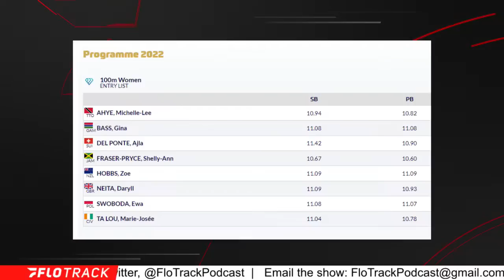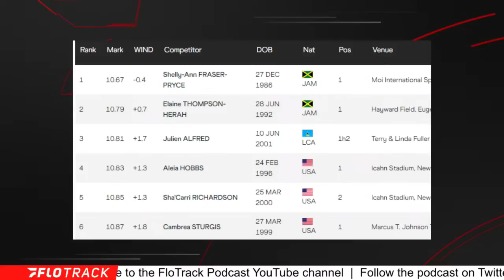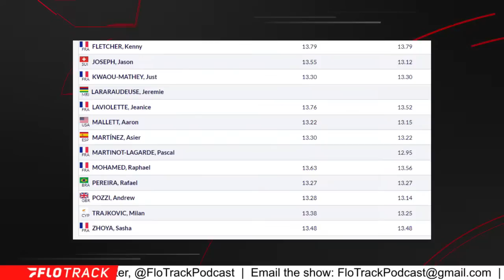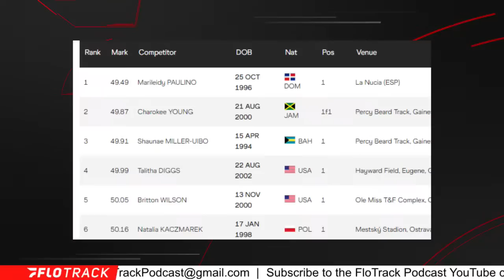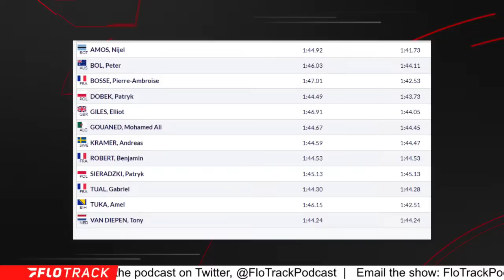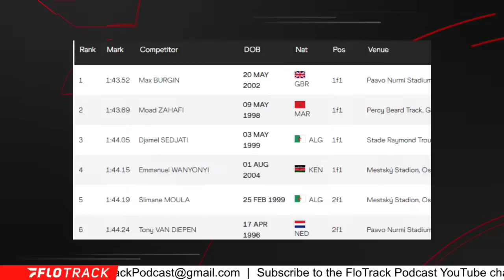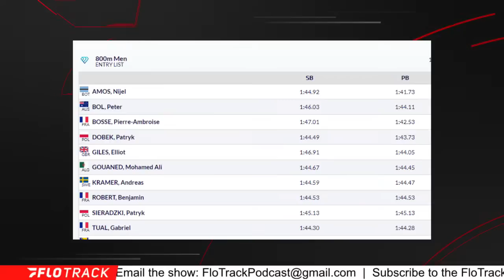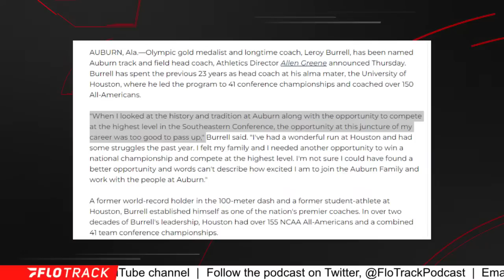Diamond League Paris Preview | The FloTrack Podcast (Ep. 470)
Gordon and Kevin preview the 2022 Diamond League Paris meeting.